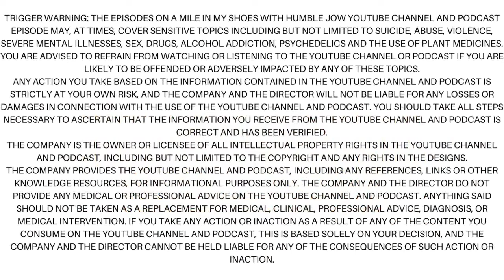A MILE IN MY SHOES WITH KEVIN ANDRUS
LETS WALK A MILE WITH KEV..